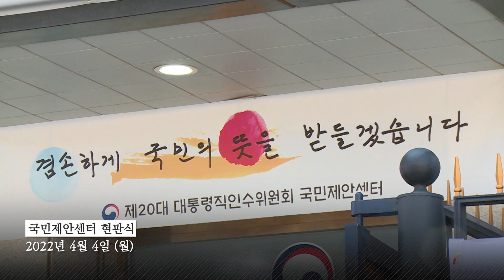[안철수] 국민의 소리 제대로 듣겠습니다